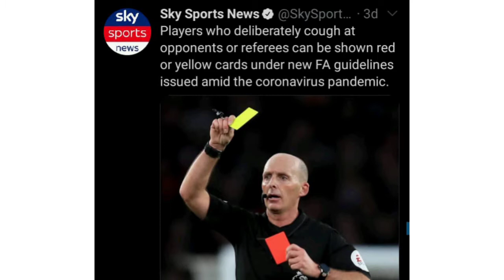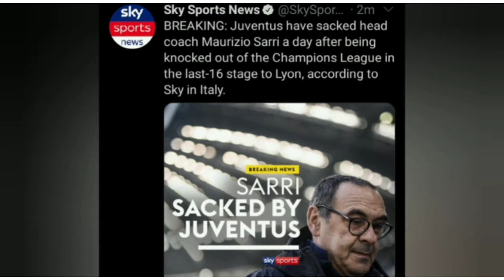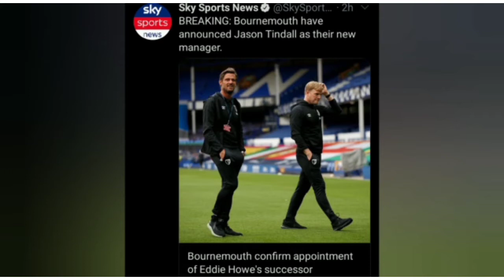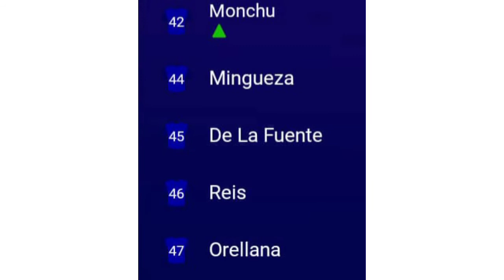Football this week (UEFA)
Thank you guys so much for the support on this last video you guys are the best I love you all.

This is the football update from the past week, hope you enjoy today video.